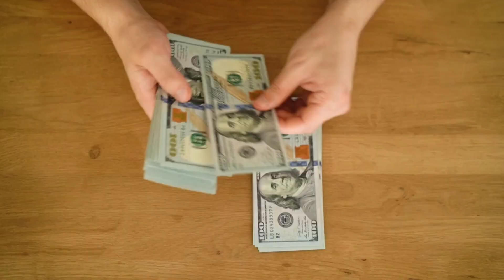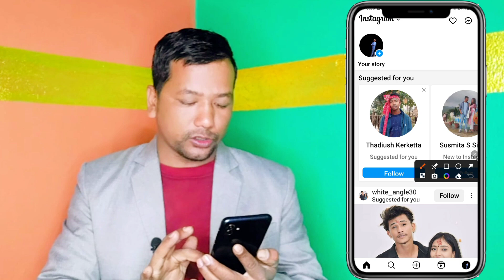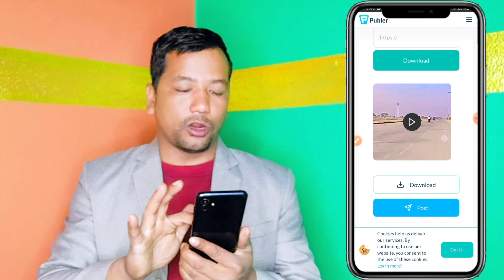🤔How To Download Instagram Reels Video In Gallery 2024 Instagram ko Reels Kasari Download Garne ?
Video Link:-

your Quaris:-

instagram reels video in
gallery
how to download
gallery with sound
how to download
gallery nepali
how to download
gallery without watermark
how to download
gallery with music
how to download
Instagram ko Reels Kasari Download Garne
reels Kasari Download Garne
Instagram Reels Kasari Download Garne
Instagram Reels downloader

साथीहरू मैले यस भिडियोमा instagramको रिल्स लाई कसरी डाउनलोड गर्ने भन्ने विषयमा जानकारी दिएको छु। साथै यो भिडियोलाई तपाईँहरूको साथीहरु माझ सेयर गर्न नभुल्नुहोला धन्यवाद Bks युट्युब 0.2